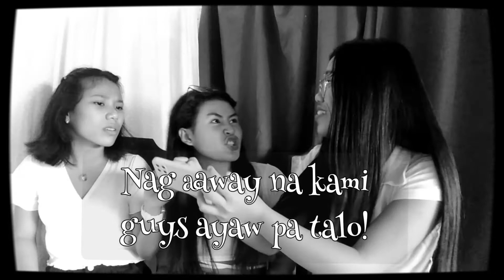The Best Performance Task in Filipino 10 "Who Knows me Better?